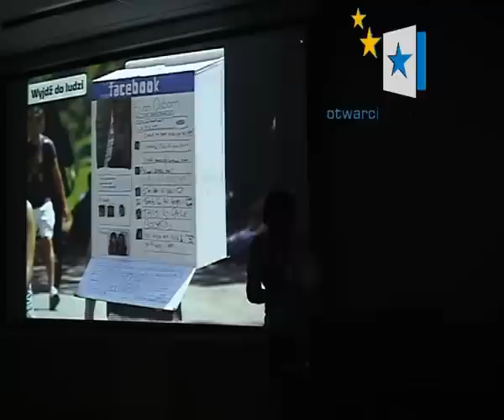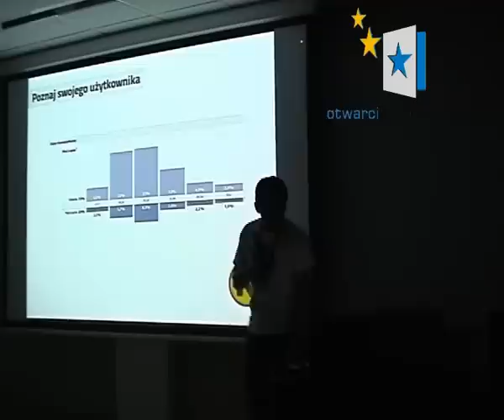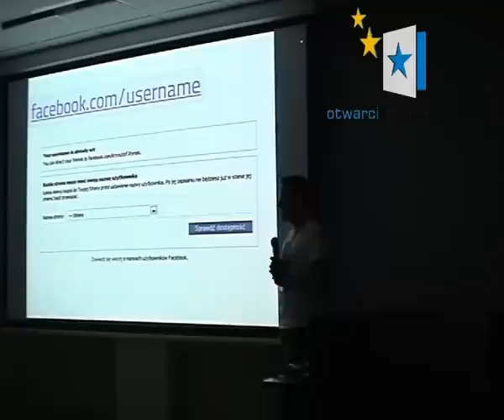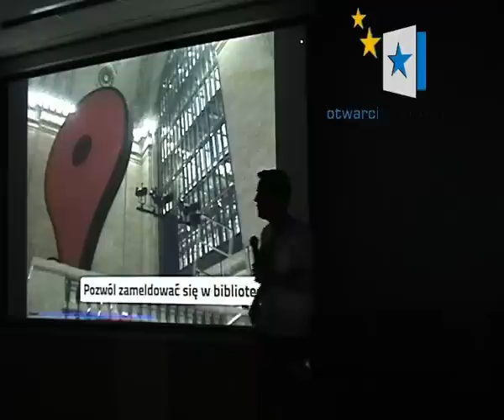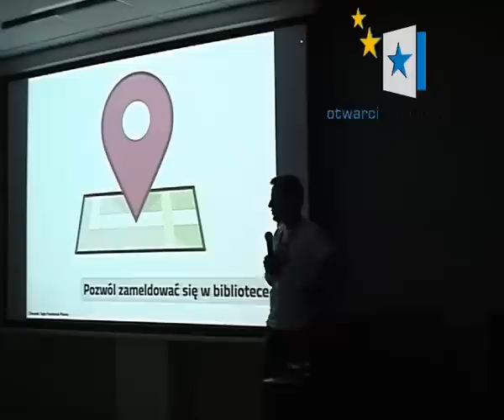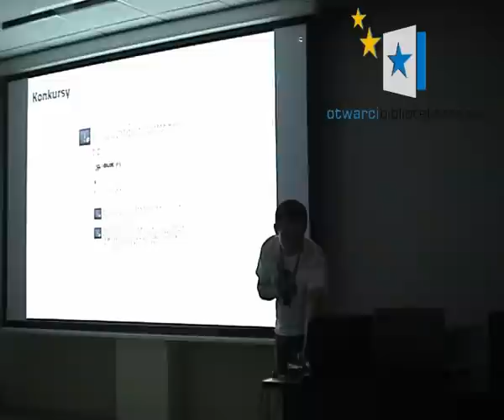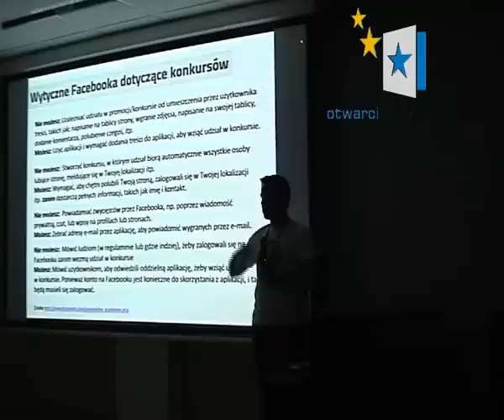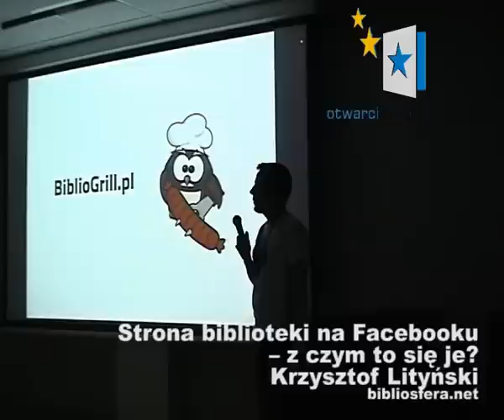Strona biblioteki na Facebooku - z czym to się je?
VI Forum Młodych Bibliotekarzy / panel E-bibliotekarz

Krzysztof Lityński
bibliosfera.net

Poznań, 16 września 2011
więcej informacji: